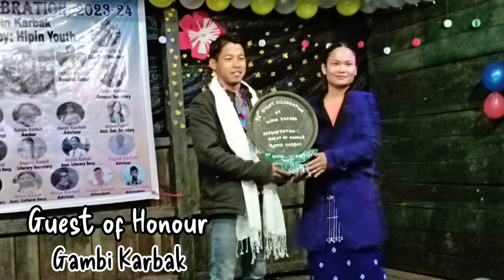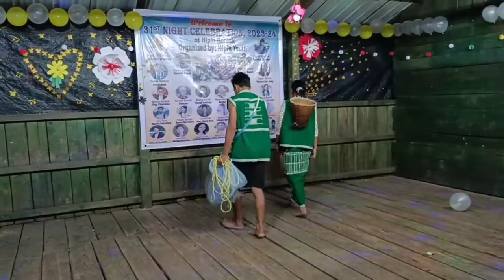Farewell 2023| At Hipin Karbak| Part 1